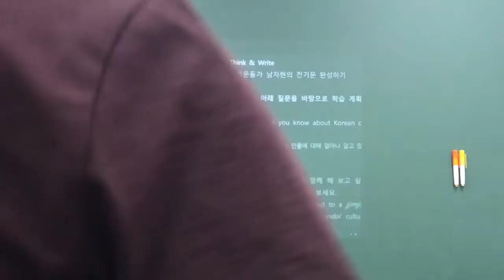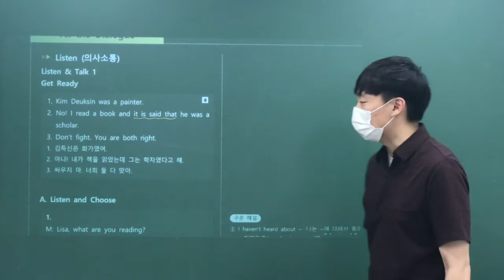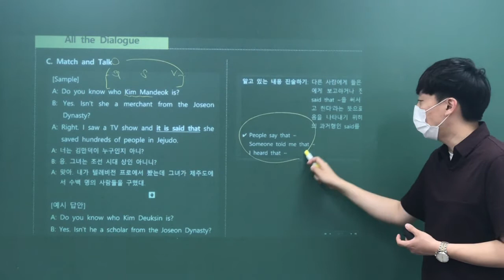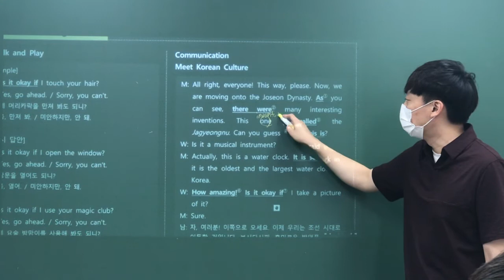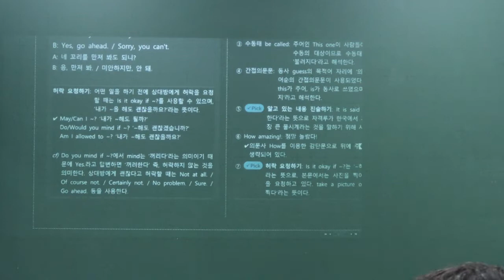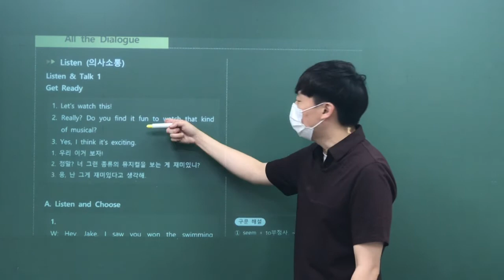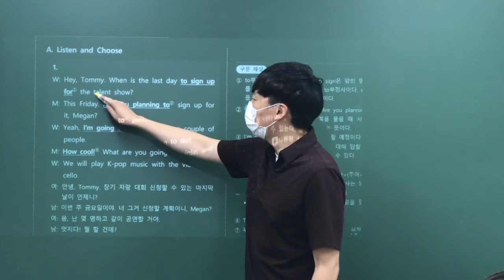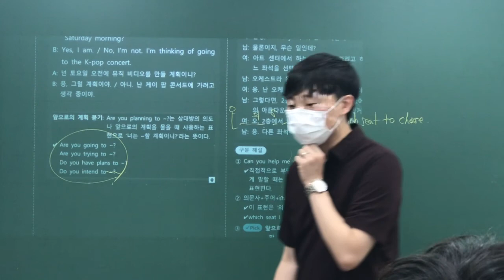2020_07_07_장성중3 내신대비 (화목토)